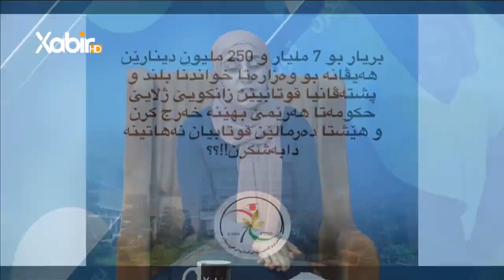بەرنامێ فێرخواز | لەیلا حاجى و بهار ئیسماعیل